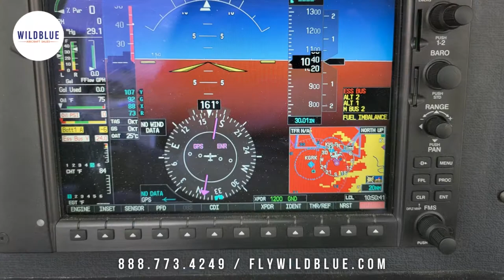2015 Cirrus SR22 for Sale by WildBlue - N315JS (SOLD!)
One owner SR22 with clean-wing and high useful load.  Loaded with Garmin Perspective avionics.  No known damage history.  Cirrus Embark free training program included.